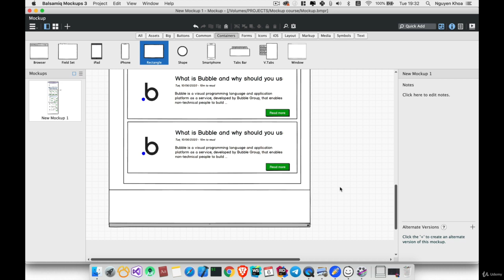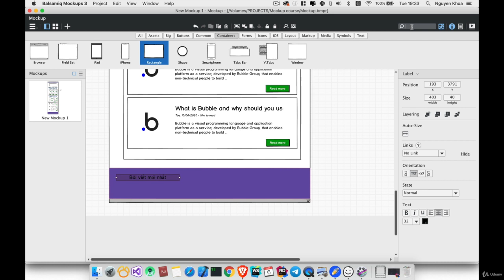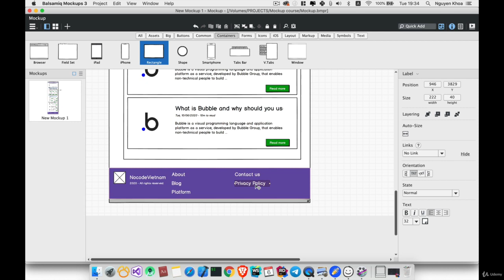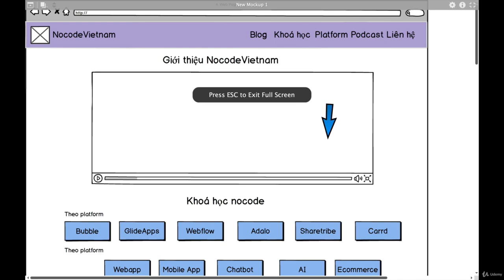Khoá học Mô Tả Ý Tưởng và Làm Mockup Phần Mềm #10: Mockup Header và Footer component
Trong quá trình nhận tư vấn làm phần mềm, vấn đề mình thấy nhiều người mắc phải nhất đó chính là chưa biết mô tả và làm mockup phần mềm như thế nào?

Họ thường biểu diễn ý tưởng, tính năng của phần mềm một cách rất khó hiểu và dùng những công cụ/cách làm chưa chuẩn xác.

Vì thế, mình và khách hàng phải mất rất nhiều thời gian trao đổi để mô tả và làm mockup phần mềm đúng với ý tưởng ban đầu của họ

Làm mockup phần mềm là cách trực quan nhất để thể hiện ý tưởng của bạn cũng như giúp designer/developer có thể hiểu phần mềm 1 cách nhanh chóng nhất

Đây là lý do mình cho ra mắt khoá học Mô Tả Ý Tưởng và Làm Mockup Phần Mềm với Balsamiq Mockups

Chỉ trong vòng 1h đồng hồ, mình tin chắc là bạn sẽ học được cách Mô tả phần mềm cơ bản bằng cách mockup vẽ tay cũng như phần mềm Balsamiq Mockups - 1 phần mềm rất nổi tiếng và hữu dụng

Khóa học này hoàn toàn là cơ bản nên bạn không cần có kiến thức gì trước, bạn chỉ cần có ý tưởng mà thôi.

Ngoài ra nội dung khoá học sẽ theo dạng project: bạn sẽ làm làm một mockup từ một ý tưởng có sẵn

Những lợi ích khác khi học vẽ mockup

- Vẽ mockup giúp bạn hình dung rõ hơn ý tưởng ứng dụng. Quá trình vẽ buộc bạn nghĩ kỹ đến luồng, cấu trúc và thiết kế tổng thể. Điều này giúp phát hiện sớm các lỗi, tính năng thiếu hoặc ý tưởng mới.

- Mockup là cách nhanh chóng và dễ dàng để thử nghiệm ý tưởng mà không cần code. Bạn có thể thử nhiều ý tưởng và bố cục khác nhau thông qua phác thảo đơn giản.

- Biết cách vẽ mockup giúp bạn dễ dàng truyền tải ý tưởng tới người khác. Có mockup bạn có thể giải thích cho đồng đội, cộng sự hoặc nhà đầu tư.

- Khi bắt đầu với no-code, có sẵn mockup sẽ giúp quá trình thực hiện dễ dàng hơn. Mockup chia nhỏ app thành các thành phần và giao diện cụ thể để làm từng bước.

- Luyện vẽ cũng giúp xây dựng kỹ năng thiết kế có giá trị. Ngay cả khi muốn thuê designer sau này, khả năng phác thảo giao diện, bố cục, chọn font,.. sẽ giúp bạn hợp tác tốt hơn.

- Mockup có thể được dùng để thu thập phản hồi từ người dùng tiềm năng. Kiểm tra nhanh các mockup với người dùng có thể mang lại hiểu biết sớm về trải nghiệm trước khi bỏ thời gian code. Thay vì gửi app cho mọi người đánh giá, bạn gửi trước mockup để thu thập phản hồi từ sớm sẽ tiếp kiệm hơn.

Từ mockup trong khoá học, mình tin chắc là bạn có thể tự mô tả ý tưởng của bạn rõ ràng và chuyên nghiệp hơn

Hẹn gặp mọi người trong khoá học nhé!

🤸‍♂️🤸‍♀️ Tham gia group Nocode Việt Nam - Nơi mọi người có thể trao đổi thêm về nocode platform và các vấn đề liên quan

👩🏻‍💻 Khoá học khác:
Làm phần mềm không cần code với Bubble qua dự án thực tế